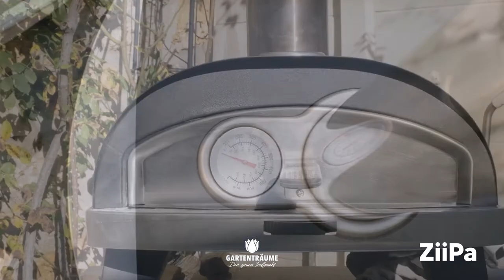ZiiPa Piana Pizzaofen | bei Gartenträume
Die Form des Ofens wurde so entwickelt, dass ein kulinarisches Erlebnis der Extraklasse garantiert ist. Der hitzebeständige Stein ist drehbar und erlaubt es dir, deine Pizza perfekt von allen Seiten zu backen, ohne sie aus dem Ofen nehmen zu müssen. Nicht nur wird dir die Pizza jedes Mal gelingen, sondern sie ist auch schon in unter einer Minute fertig. Geniesse zusammen mit Freunden und Familie ein bisschen «Dolce Vita» zu Hause!

Piana wird mit Holzpellets betrieben, die einen ausgezeichneten Heizwert besitzen.

Der Pizzaofen ist in Schwarz, Anthrazit, Eukalyptusgrün und Terrakotta erhältlich.